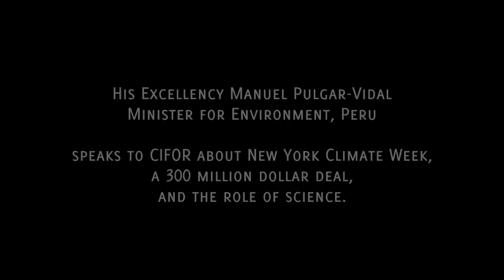Peru's Environment Minister on 300 million dollar deal to halt deforestation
His Excellency Manuel Pulgar-Vidal speaks to CIFOR on the sidelines of the CGIAR Development Dialogues on 25 September 2014 about New York Climate Week, the new partnership between Norway, Germany and Peru, and the role of science in helping embed landscape approaches in public policy.